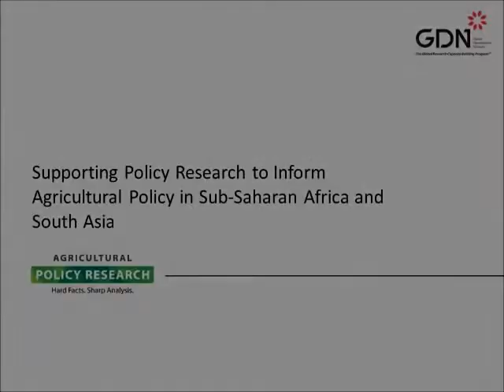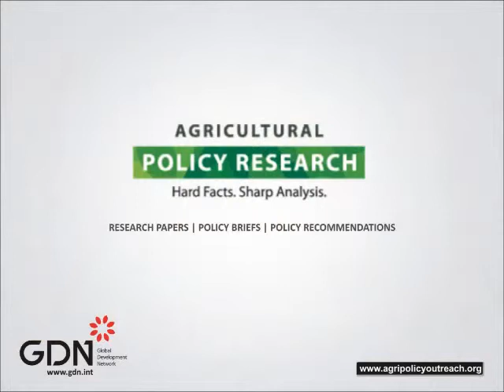Mariam Mapila, Putting People First, Malawi